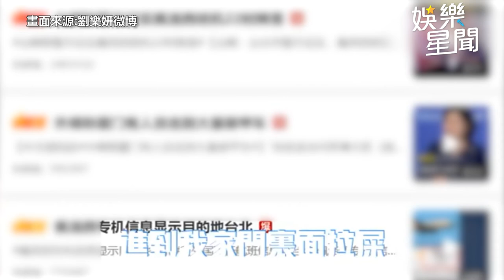劉樂妍舔共發瘋了！嗆裴洛西是「美國的巫婆」曝台未來下場｜娛樂星聞